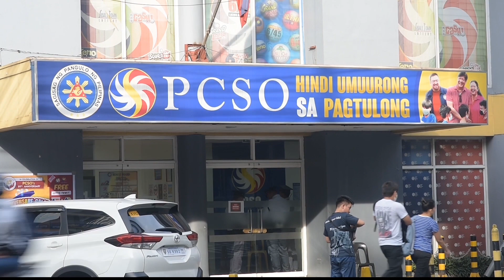SP Sen. Zubiri: Hindi Mainstream Media ang Tinutukoy, Kundi Social Media